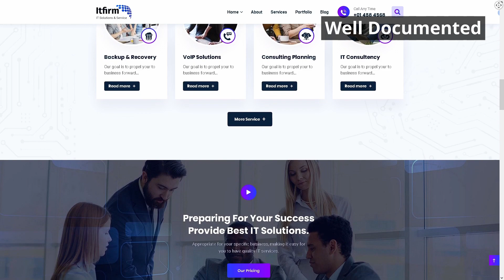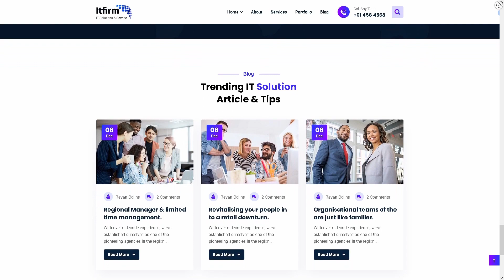ITfirm IT Solutions Website ★ WordPress Themes & Templates ★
ITfirm is useful WordPress template, which can help you to create perfect website with unique design. Here is stunning, professional and flexible IT agency WordPress theme, which has many opportunities to make stylish projects. This template can be used for creating IT Business, Consulting, SaaS & Software, IT Solutions, Digital Solution, Technical Engineering, Technology, and Services Company website. Impress your audience and save your time with this WordPress theme!
Main Features:

- Works with WooCommerce, Elementor and WPML;
- Six Compatible Browsers;
- Optimized speed and SEO;
- One Click Demo Import;
- Responsive and Mobile Friendly Design;
- 12 Awesome Home Pages;
- 55+ Custom Widgets;
- Powerful Theme Options;
- Google Maps Integration;
- Unlimited Colors and Fonts;
- Translation Ready with RTL;
- Lifetime Updates;
- Dedicated Support;
- Well Documented.